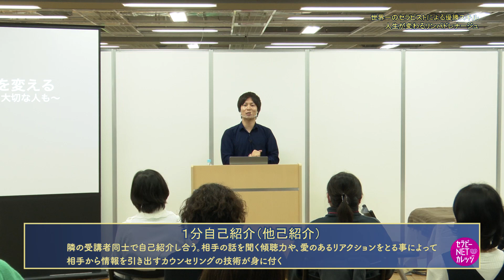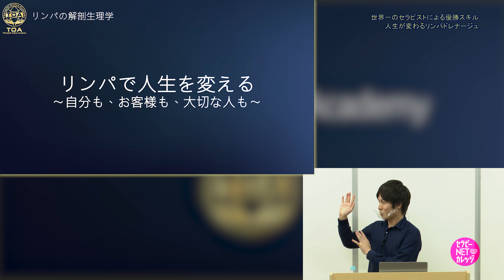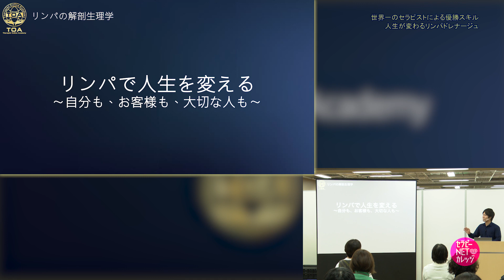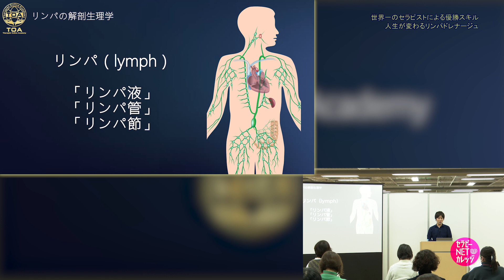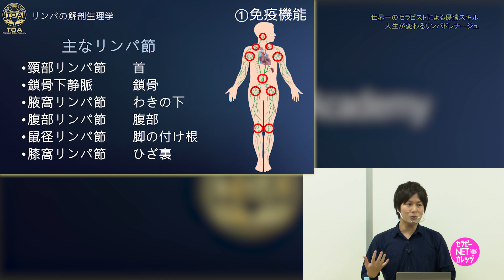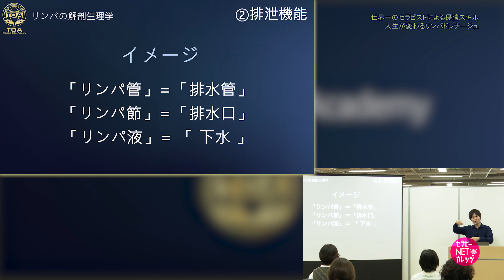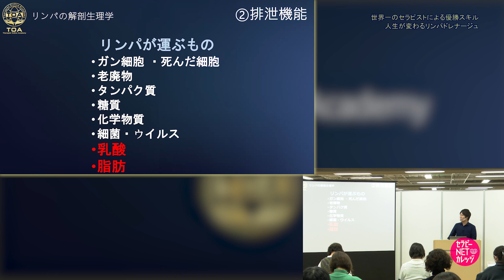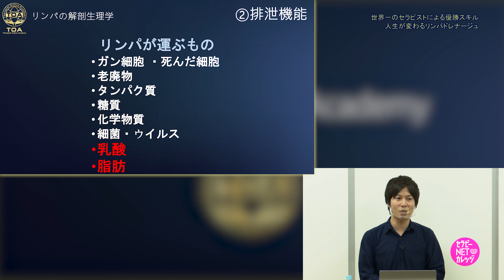セラピスト世界大会優勝！ 川上拓人の「リンパドレナージュ」を大公開!! 一流セラピストを目指す全ての方必見です！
フランス・パリで開催された「セラピスト世界大会」で優勝し、世界一のセラピストになった川上拓人先生が、「リンパドレナージュ」の理論と手技を伝授します！

★隔月刊「セラピスト」
セラピスト・エステティシャンに必要なセラピースキルと情報が満載！

マッサージやカウンセリングにより「美」と「健康」をつくるサロンワーカーのための専門誌。
体だけでなく心までもケアする様々なセラピーのノウハウを紹介。知識とスキルが身につきます！
●奇数月７日発売

★WEB動画サイト「セラピーNETカレッジ」
すべての講座が見放題！
一流講師180名以上のさまざまな授業を現在、280講座配信中！

セラピー業界で話題のメソッドやサロン経営に大切なノウハウ、アロマの知識が身につく講座など多彩な講座があります。毎月、新しい講座を配信し、最新のトップクラスの技術とノウハウが学べます。